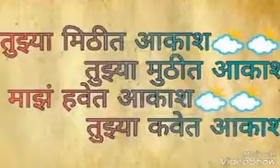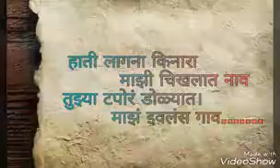तुझ्या टपोरं डोळ्यात || tuzya tapor dolyat || marathi kavita